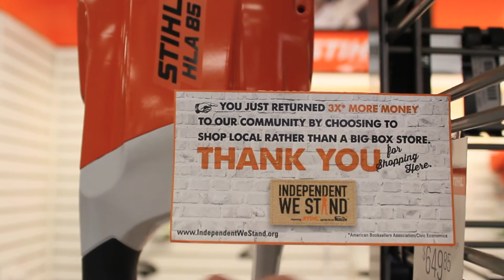Proffitt's Lawn & Leisure - Amarillo TX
David Brogden, of Proffitt's Lawn & Leisure, talks about their small family owned business and the importance of consumers supporting the "little guys."